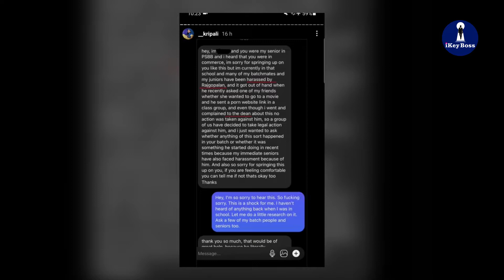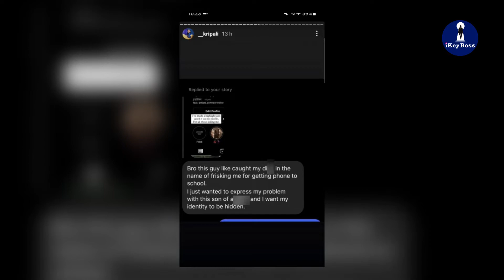பள்ளியில் நடந்த கொடூரம்... பதைபதைக்க வைக்கும் Screenshots | Chennai student harassment | Teacher